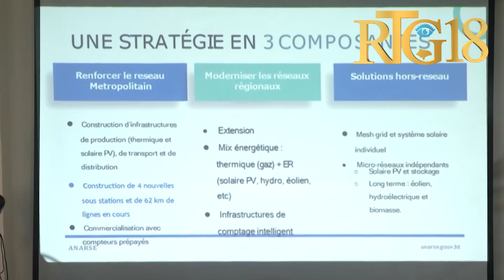Responsab yo nan CNMP òganize 15èm edisyon "Rendez-vous du mois".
Responsab yo nan Komisyon Nasyonal Mache Piblik òganize 15èm edisyon "Rendez-vous du mois" sou tèm" Le partenariat public privé: opportunités et risques".